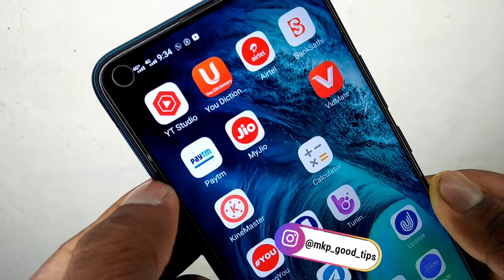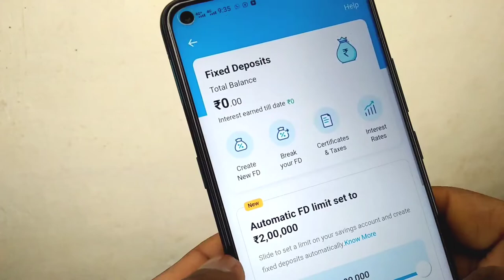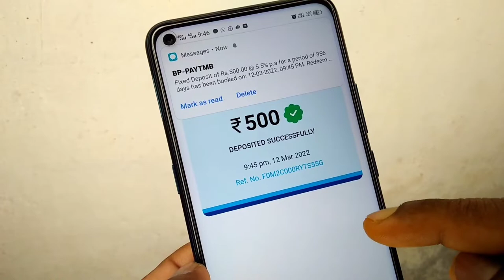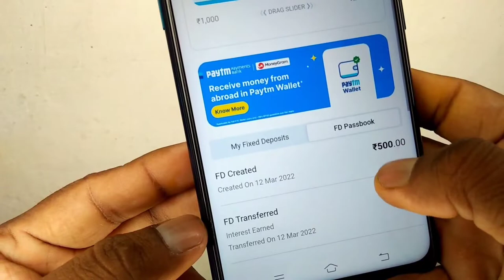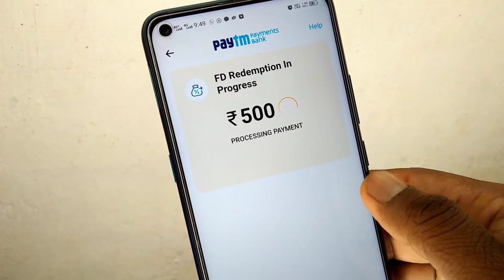paytm fixed deposit kaise kare | paytm fd open & break | how to Open Fixed Deposit in Paytm Bank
paytm fixed deposit kaise kare | paytm fd open | how to Open Fixed Deposit in Paytm Payment Bank | how to Open Fixed Deposit in Paytm App
paytm fd open & break

 Yono sbi app ka password nikale